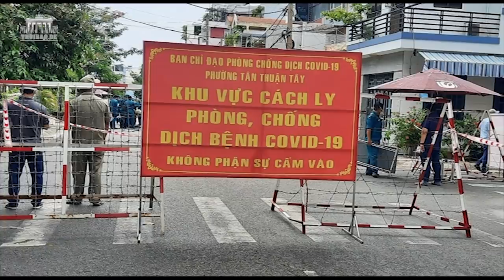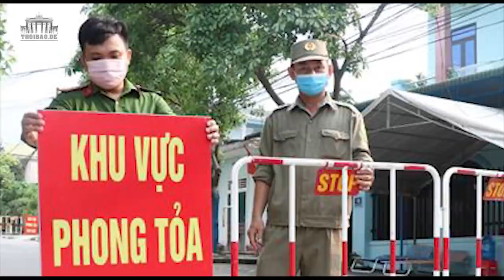Chính sách chống dịch sai lầm huỷ hoại vai trò của Việt Nam trong chuỗi cung ứng toàn cầu